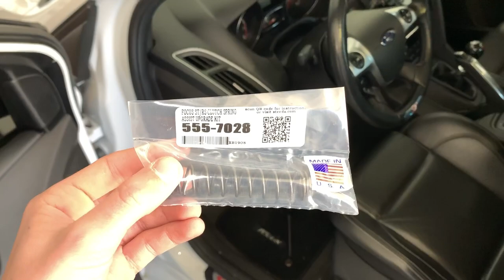Steeda Focus ST/RS Clutch Assist Spring Installation & Review